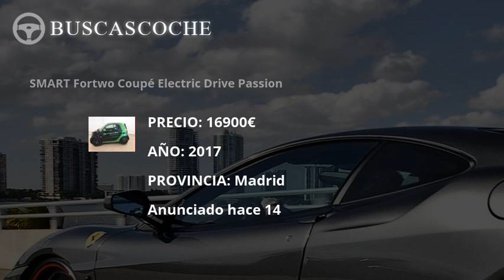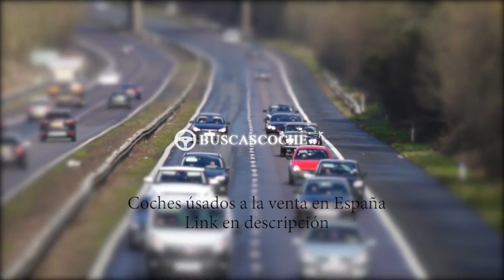Smart Fortwo desde 1550€, mejores ofertas